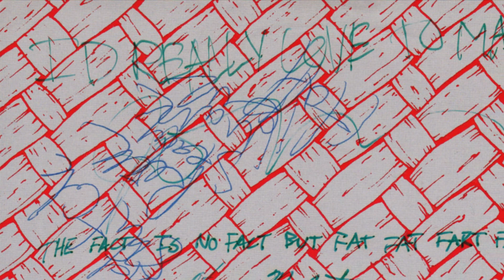Stumpy Joe - Day Dreams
Seattle Garage Rock'n'Roll Band 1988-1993.
Mark Hoyt: Guitar.
John Ramberg: Vocals, Guitar.
Scott Russell: Drums.
Christian Wilson: Bass.

Copyright Estrus Records 1989.
Written by John Ramberg.
Engineered by Jack Endino.
Executive Producer: Joe Howe.
Artwork: Peter Ramberg.

Side A 7" single.